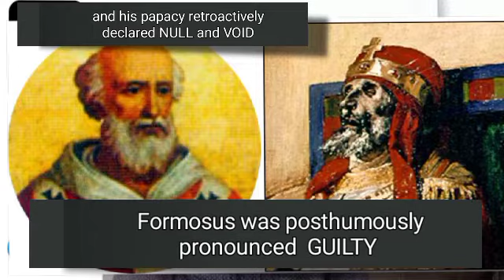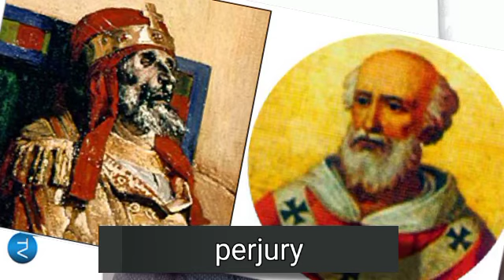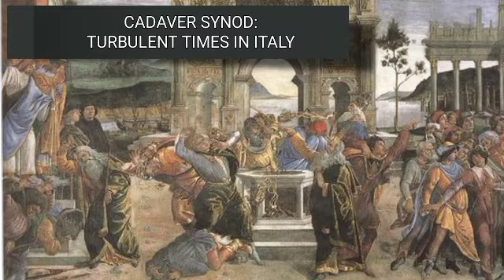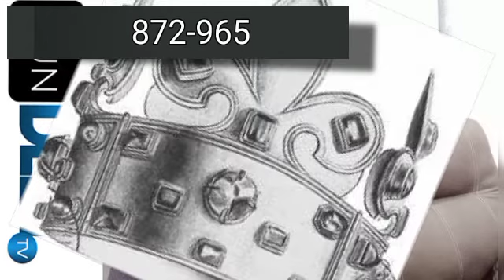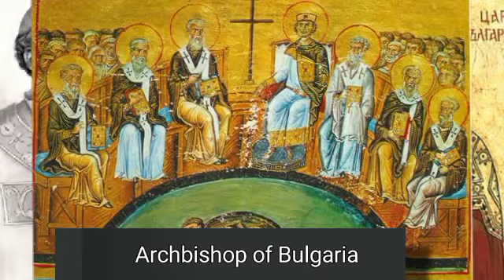💥💥💥WONDERS EPISODE 6: CADAVER SYNOD - Pope STEPHEN VI put his deceased predecessor on Trial 💥💥💥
CADAVER SYNOD – A Pope (Stephen VI) Put His Deceased Predecessor On Trial
INTRODUCTION
1. The Cadaver Synod (also called the Cadaver Trial; Latin: Synodus Horrenda) is the name commonly given to the ecclesiastical trial of Pope Formosus, who had been dead for AROUND seven to nine months, in the Basilica of St. John Lateran in Rome during January 897.
2. The trial was conducted by Pope Stephen VI himself, the successor to Formosus' successor, Pope Boniface VI.
3. Stephen had Formosus' corpse exhumed and brought to the papal court for judgment.
4. He accused Formosus of perjury and of having acceded to the papacy illegally.
5. At the end of the trial, Formosus was pronounced guilty and his papacy retroactively declared null.
WATCH VIDEO TO TO THE END TO GET FULL JIST OF THIS CLIP.
DUNDEE-1 TV, More entertainment more education